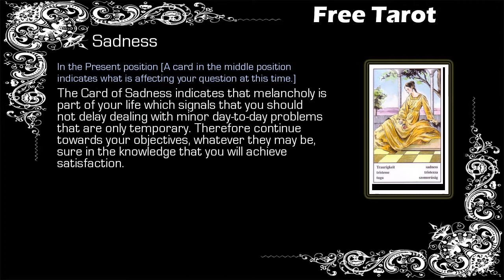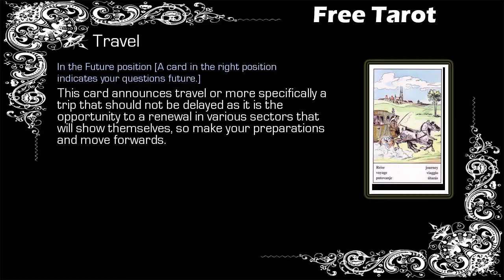Free Gypsy Tarot - Libra - 18/07 to 25/07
Free Weekly Tarot, Free Tarot - Libra

Gypsy Tarot Libra from 18 July to 25 July